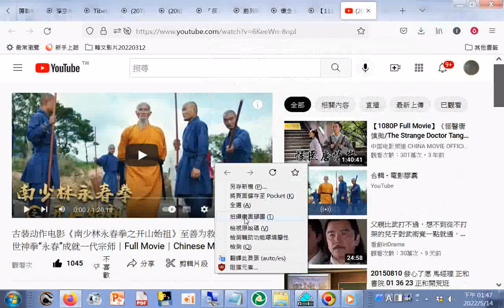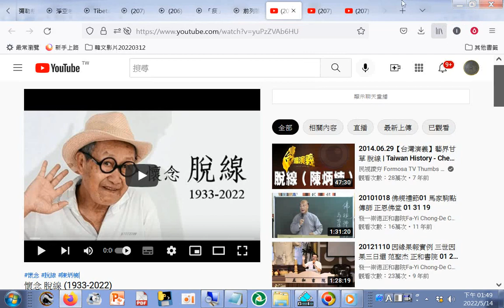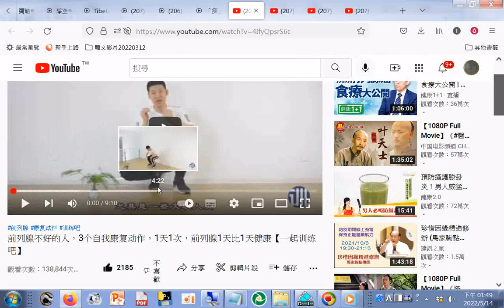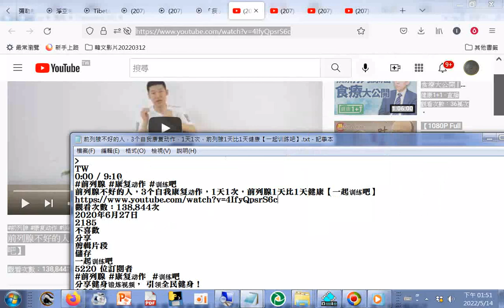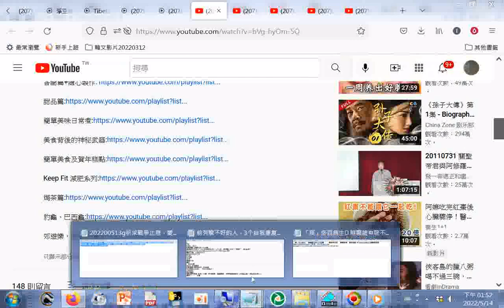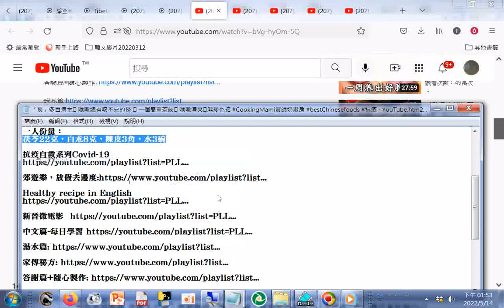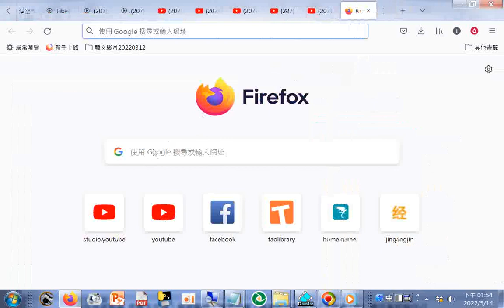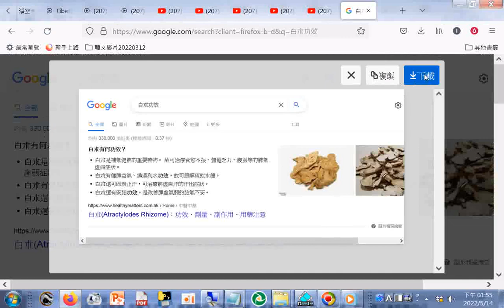古装动作电影《南少林永春拳+(207) 懷念 脫線 (1933-2022) - YouTube+前列腺不好的人，3个自我康复动作，1天1次+抗疫 -茯苓22克，白朮8克，陳皮3角，水3碗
古装动作电影《南少林永春拳+(207) 懷念 脫線 (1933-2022) - YouTube.htm202205+前列腺不好的人，3个自我康复动作，1天1次，前列腺1天比1天健康【一起训练吧】+「痰」多百病生😱 喉嚨總有咳不完的痰 🤔 一個簡單茶飲💯 喉嚨清爽🥰濕疹也掂 CookingMami黃師奶廚房 bestChinesefoods 抗疫 -茯苓22克，白朮8克，陳皮3角，水3碗 YouTube.htm202205(白朮還有安胎功效，是改善脾虛氣弱的20220514